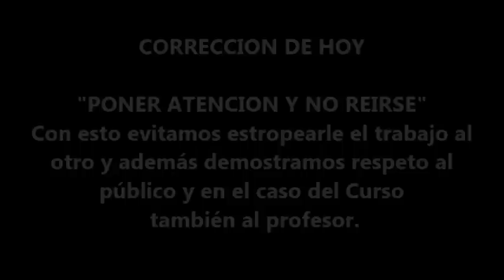La Importancia de NO REIRSE Periodismo 2015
De la Tercer Clase del Curso Gratuito de Periodismo.